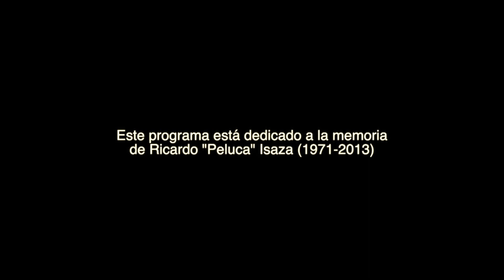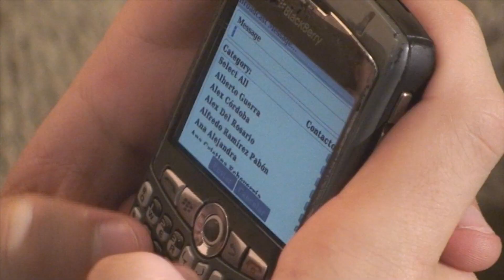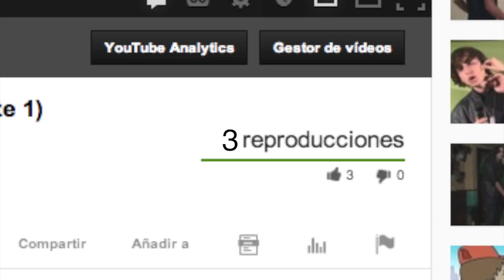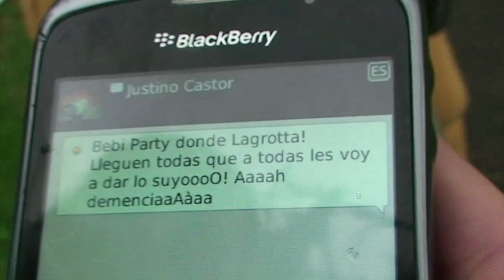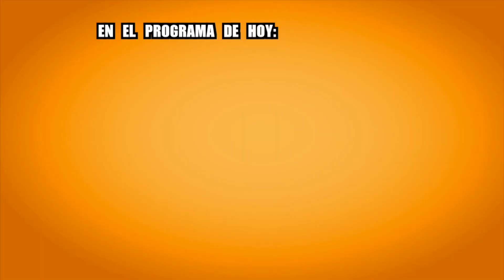¿Quién TV? - La Evolución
El Bloque 1 del Primer Capítulo
Escrito por: Diego De Obaldía
Dirigido por: Tete Olivella
Editado por: Kelvin "Cosho Man" Leiva